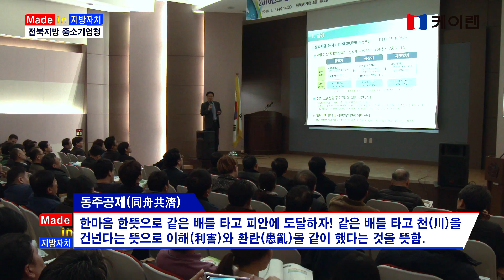[기관탐방] 전북지방 중소기업청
기관탐방 [메이드인지방자치]는 17개 광역시·도의 산하기관 및 공공 기관을 찾아 대표 및 실무자들과 인터뷰를 통해 기관을 자세히 소개하는 정보 프로그램입니다.